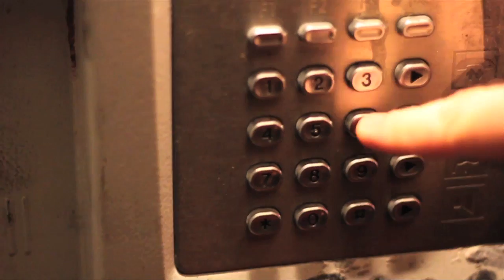The Eclectic Moniker - Going To Paris - Official Video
Turen går blandt andet til Ålegårds Mark i Nordjylland, hvor Jens Kristian er vokset op. Hans forældre havde en Statoil tankstation, som vi besluttede os for at besøge på vejen. Og her møder vi Svendsen, den levende legende fra Bunderup. Der knytter sig faktisk en lille historie til mødet med denne glade tankpasser.
Jens Kristian, 9 år, fandt en dag deres højt elskede stamkunde, Svendsen, liggende ude på toilettet, næsten livløs med fråde boblende ned af den ene kind. De uendelige mængder øl der havde passeret gennem Svendsens krop gennem årene havde omsider fået bugt med ham, og nu lå han bevidstløs med vidt opspilede øjne og kiggede lige op i luften.
3 uger efter, da han blev udskrevet fra hospitalet, satte Jens Kristians far ham til at arbejde i kiosken. Og som man kan se, står han der stadig, 20 år efter, ædru og glad i Statoil-uniform. Så hvis du nogensinde kommer til Ålegårds Mark, så tag ind på tanken og hils på Svendsen. Han er skide sød!

Directed/Edited/produced by Esben Beldring Hansen
Filmed by Esben Beldring Hansen and Lui Visbo.

Thanks to the Siqueira/Laursen family and Svendsen!!!
Lissi and dog. Rune Hedeman. The Blue Van. Musiksmag.

Contact management:

Ole.Norup (@) wedomanagement.dk

or

Lea.Apollo (@) wedomanagement.dk